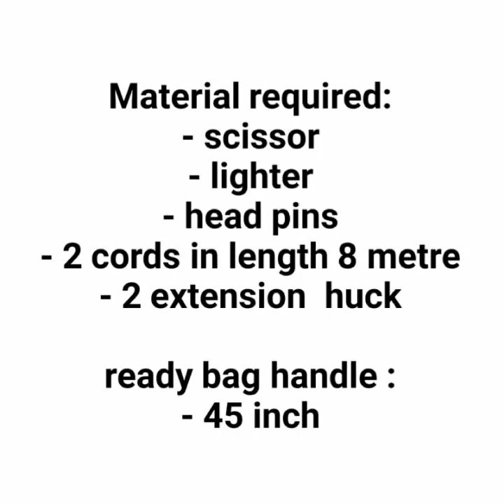Diy how to make macrame bag handle # design 4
This video is macrame long bag handle